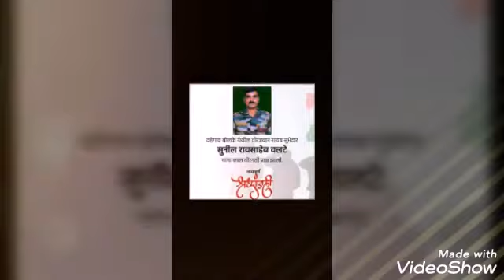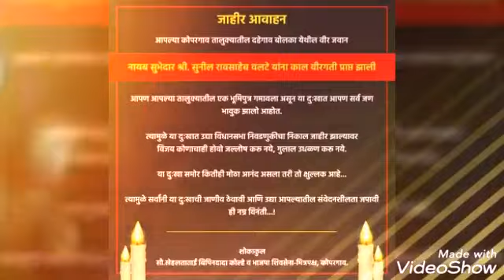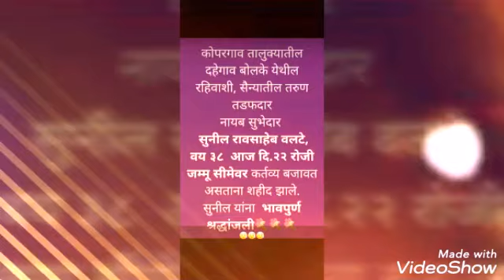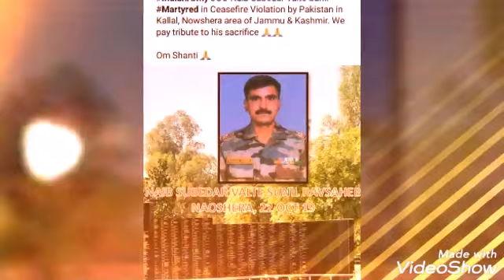शहिद सुनिल राऊसाहेब वलटे यांना श्राध्दांजलीपर गीत .गायक .गणेशजी महाराज गोंडे वारी 9665583031